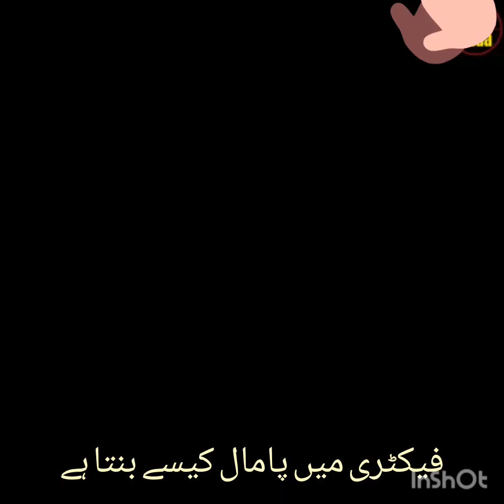how to making palm oil and Mukammal process